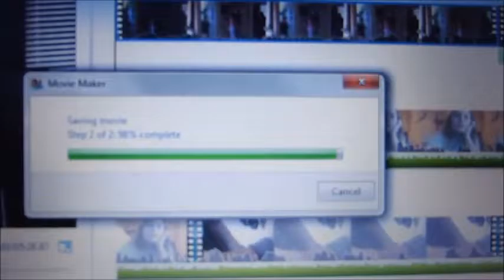Christmas Special! || VLOGMAS DAY 24&25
Hey everyone! I hope you had an amazing holiday! I opened presents and had a ton of fun with my family!

Age: 13
Grade: 8th
Where I Live: California